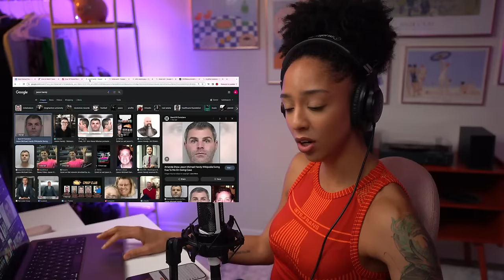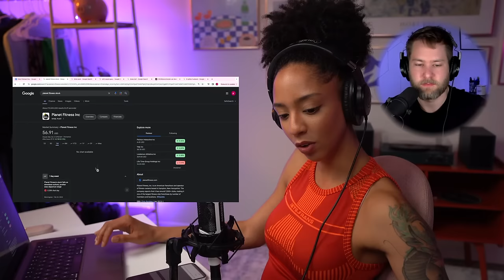So We All Watched The Crazy Nickelodeon Documentary Right?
Today we’re going to discuss “Quiet on Set: The Dark Side of Kids TV,” a new docu-series that came out this week on HBO Max which dove into the toxic work environment and even abuse endured by the child actors of Nickelodeon in the 1990s. Let’s get into it.